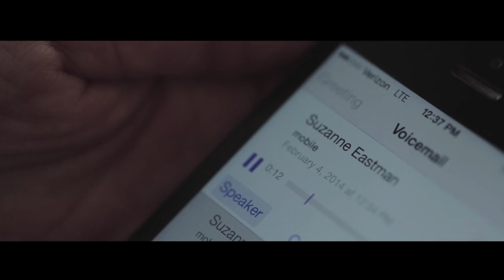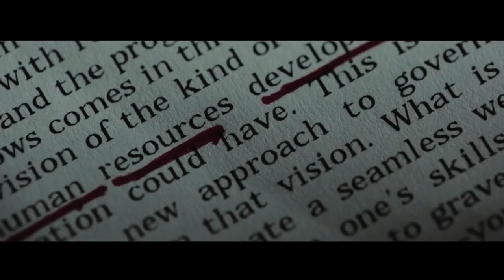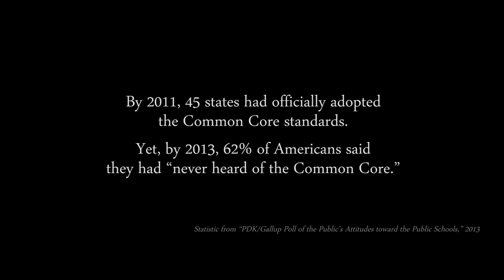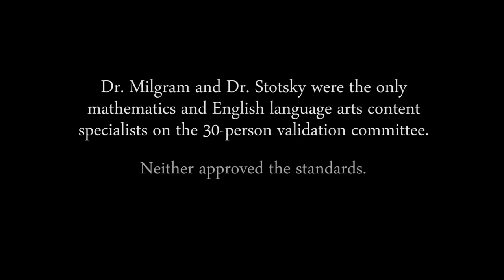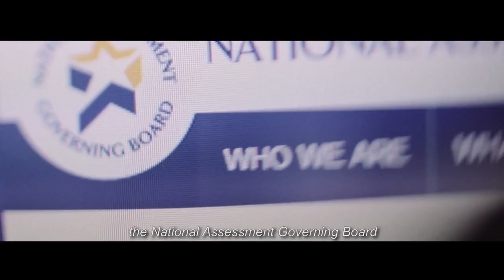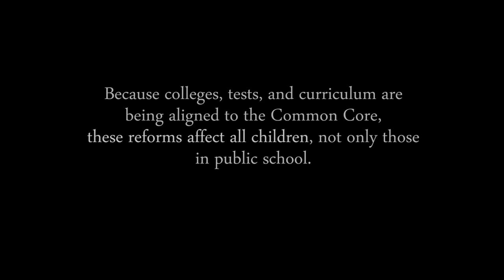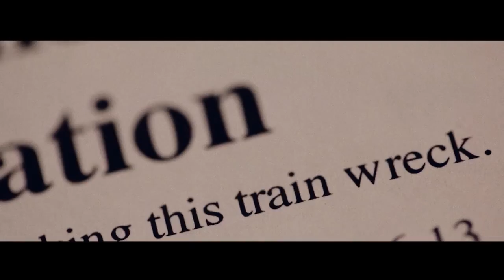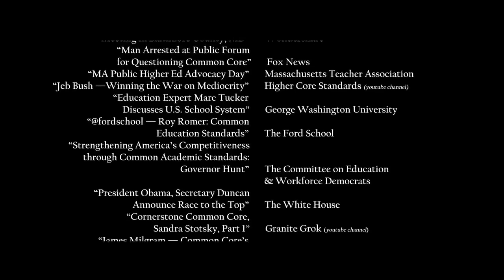The Common Core Controversy : Documentary on the Nation's Biggest Education Reform Ever